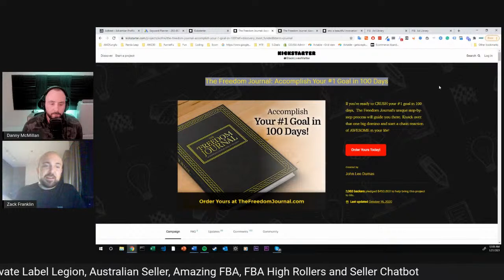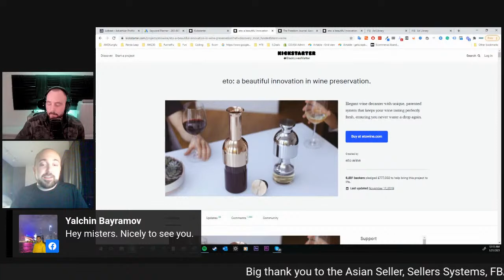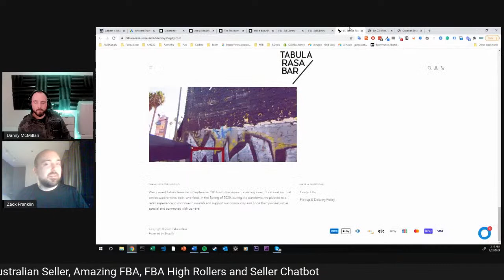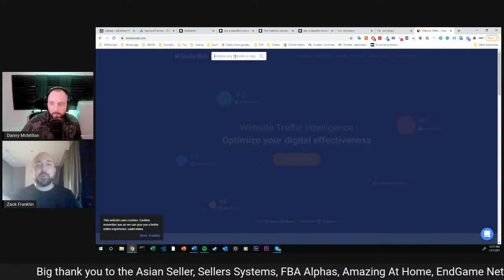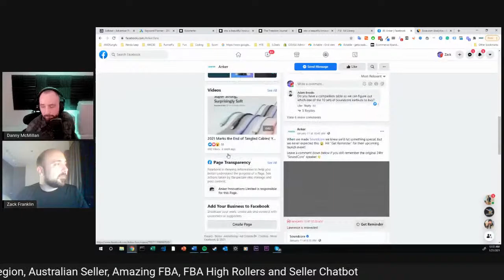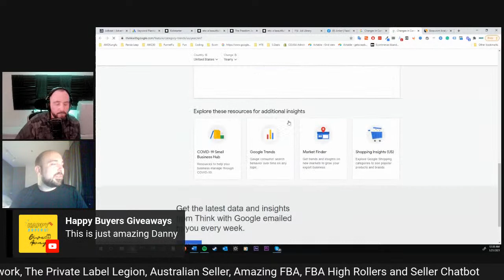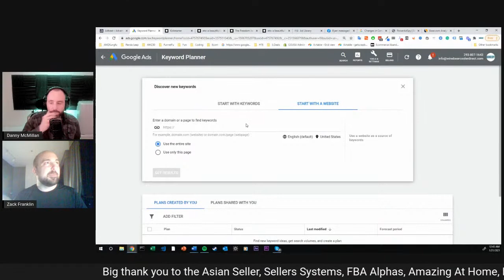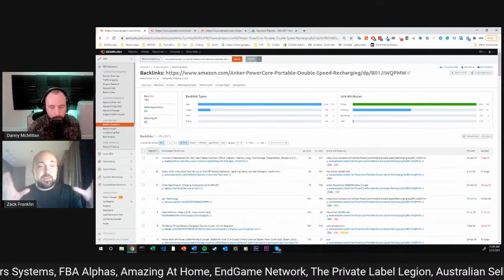Spy On Your Competition And Up Your Game (On And Off Amazon)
Today we bring back Zack Franklin, one of the smartest people I know, to walk us through tools and platforms he uses to spy on his competition on and off Amazon. This will include Shopify, Facebook and a few more.

Zack Franklin is an Amazon seller and the secret weapon of the Chinese e-commerce giants.

Originally from Detroit but now based in Shenzhen, he runs multiple SaaS businesses and is the CEO of AMZKungfu, a one-stop shop of services, software, and know-how for Amazon sellers that want to rapidly scale their business.

Zack has sold in dozens of categories and managed top selling brands and Amazon listings with some having more than $100,000 in revenue per day. He has created and trained marketing teams for his local titan clientele and has spoken at more than 70 Amazon events in China over the last few years.